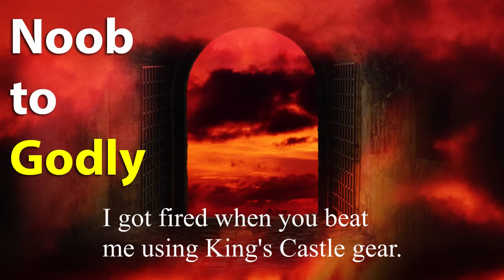Dungeon Quest - Story - The Rise of Demon Lord Azrallik (Underworld) | Roblox | VampiricGT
This is a story about the rise of Demon Lord Azrallik (the boss of Underworld) in Dungeon Quest (Roblox).

Originally made for my Noob to Godly series.